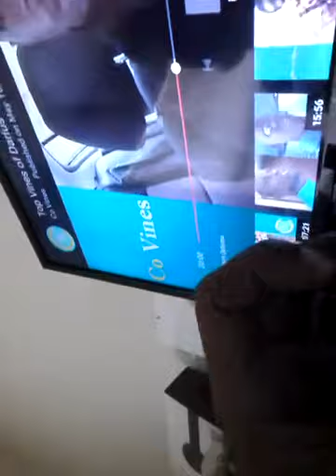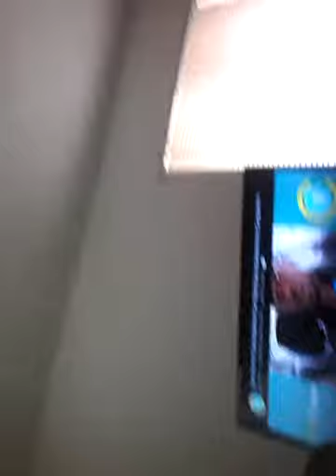How to make a Lego ben 10 ,gwen and grandpa max minifig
A new toturaial Lego ben 10 the series coming soon...